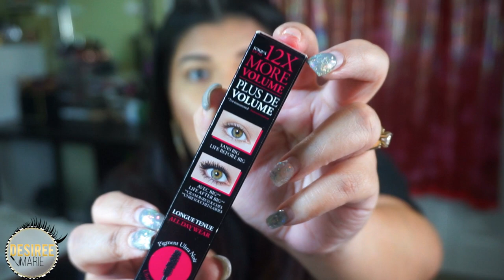La mejor máscara del mundo?Lancom Monsieur Big/ Desiree Marie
I received product from Lancom

Mis tiendas web favoritas!

Dodolashes:
cupon off: ( desireemari3 )

Fb personal: Desiree Marie

💙Twiter
 Desireemarie26

💚Kik
 Vikysofy

Preguntas frecuentes: